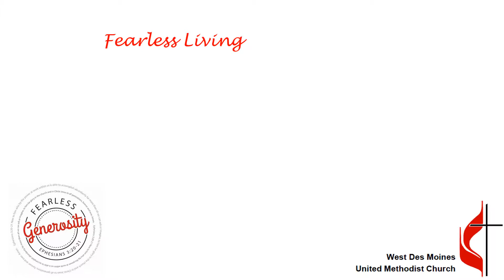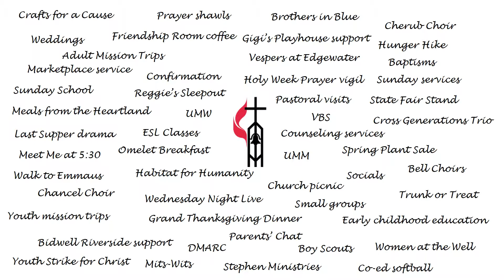WDMUMC Fall 2015 Stewardship